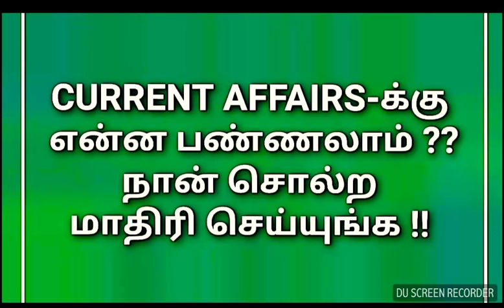HOW TO PREPARE CURRENT AFFAIRS FOR ALL UPCOMING EXAMINATION ??